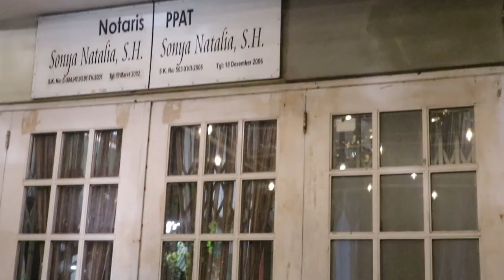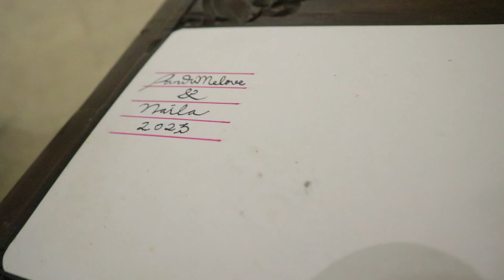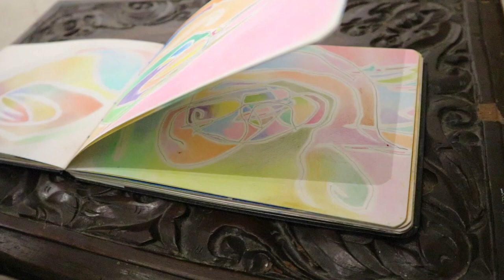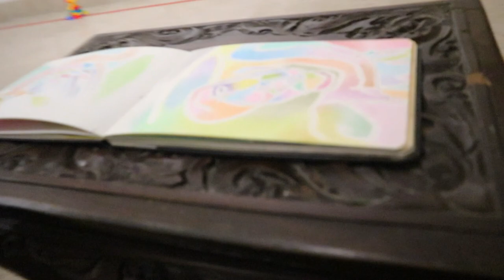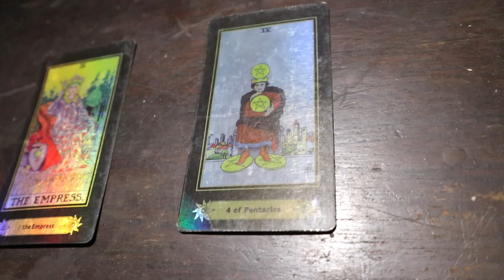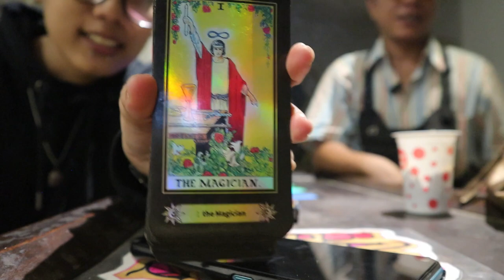DIBUKA SEMUANYA DISINI SAMA SI PEMBACA TAROT ! Pandu Melove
Berbicara tentang kreativitas tidak akan ada habisnya, hal itu yang diterapkan oleh Pandu (Pandumelove) lakukan dalam hidupnya. Berpameran tunggal pertama setelah 14 tahun tertunda. Dibacain tarot juga oleh Pandu, jadi lebih paham tentang seni bukan hanya tentang seni konvensional. Pameran ini berlangsung dari tanggal 5 - 12 Maret 2024 di Artlab (Surabaya).

/ rahmawati riree.ig

/ pandumelove.ig

 / rahmawati riree.fb

 / rahmawati riree.tiktok

Rahayu 🙏🏻